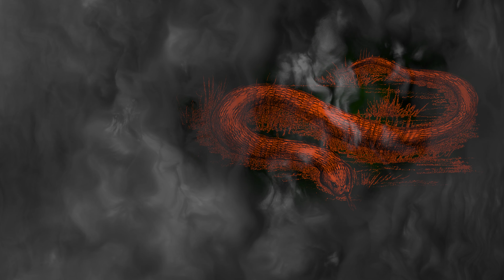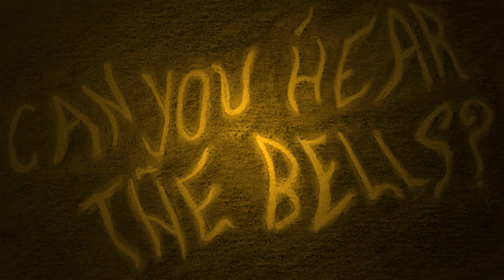A Tale At Midnight - 18 - "Bells"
Soren Narnia is a contemporary author who creates horror and suspense fiction. He's also the first author we've featured on A Tale At Midnight who is actually still alive! We appreciate his generosity in sharing his work.

In Soren Narnia's words, "Knifepoint horror tells its stories through taut, unadorned first person narratives which carefully mimic the sound of that agonized human voice. It’s a voice which needs to tell its tale so badly that it shuns all the stylish techniques which dilute, stretch, and burden tales of terror with unnecessary detail. To read knifepoint is to sit beside a stranger in the dark and hear him say, Now I will tell you exactly what happened to me."

"Bells" features a narrator who learns a secret story from his grandfather's past.  The unknown evil of the story stretches forward into the present day.

You can find more of Soren Narnia's writing which features many podcasts of him reading his own original works. His reading of "Bells" can be found at the beginning of A Second Quick Trilogy of Terror from October 8, 2013. He also has a You Tube channel under Soren Narnia which features some of his reading, audio dramas he's produced of his works, and some other fun videos that showcase his wry sense of humor.

Music, soundscapes and post production by
Dan Precision at Bombshelter Recording Studio

The Reader persona is simply known as The Dweller in the Clock. A disembodied voice from a netherworld inhabiting an antique clock, summoned ever to tell tales by the chimes of Midnight.
These tales serve as portents to the thin veil between our world of light and reason and the unknowable eternity of shadows.
(reader description created by Norb Duckstein)